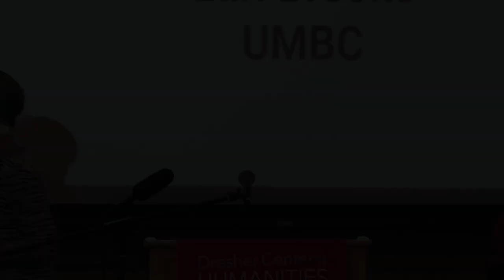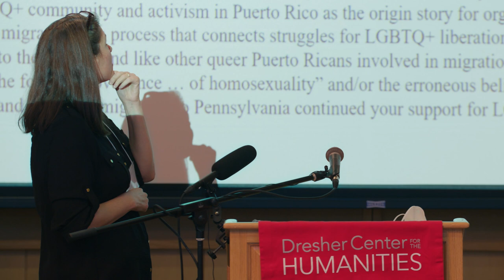Inclusion and Public Humanities: Lighting Round 1 - Partnering with Communities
The Inclusion Imperative at the Dresher Center for the Humanities at UMBC and the National Humanities Alliance hosted a convening to consider the power of inclusive and community-engaged humanities work.

In this round of lightning talks, each presenter explored the following questions: How have you and your institution partnered with community members and organizations to build shared knowledge? How have the tools of the humanities helped you address issues of diversity, inclusion, equity, and social justice together?